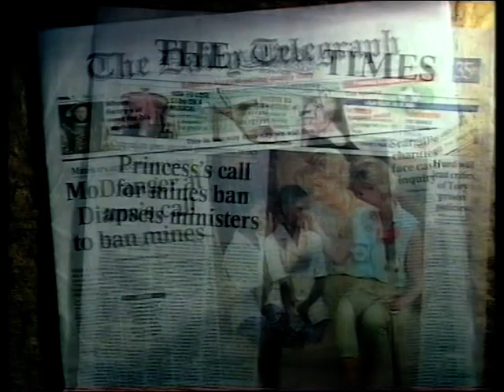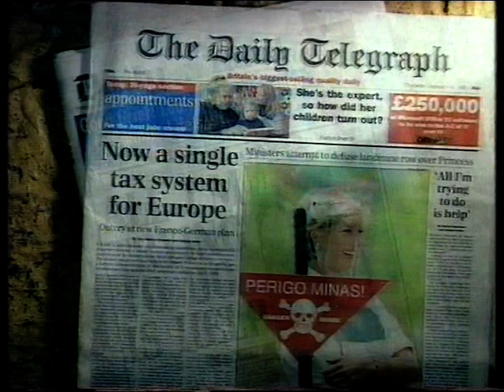VTS 01 3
Peterborough Cathedral - Songs of Praise
Princess Diana documentary